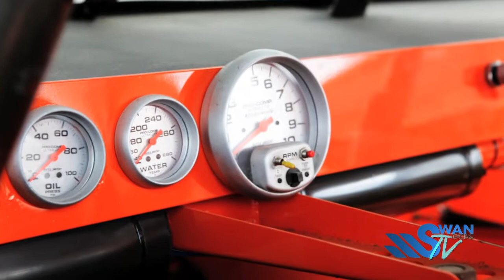Swan Racing TV - Tony Jr's Car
Charles usually drives the hauler, but Tony Jr is getting a race car ready for him to take for a spin.